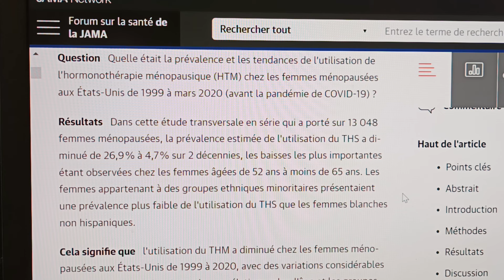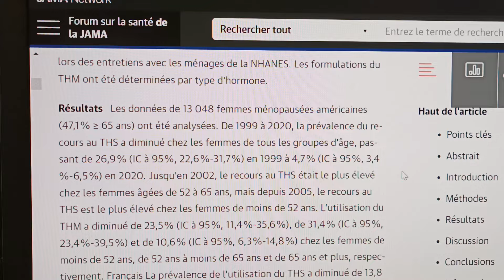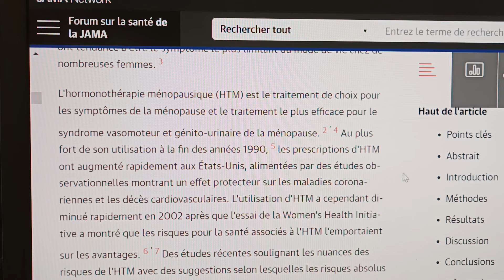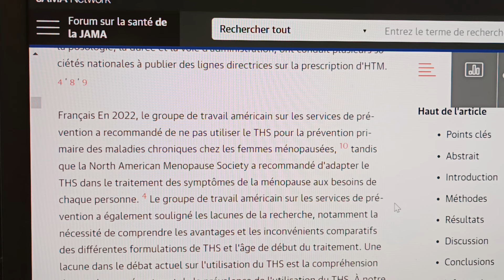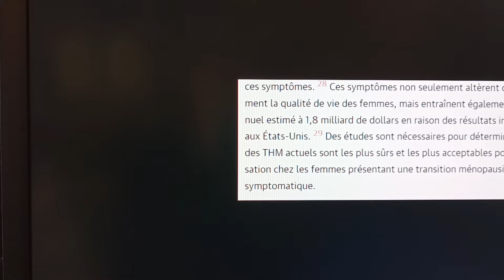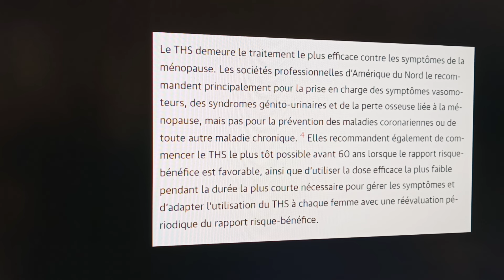Le va-et-vient des modes dans le monde médical